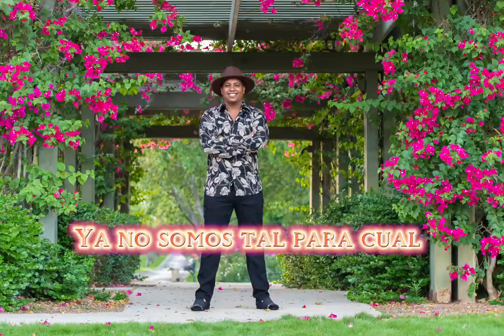RANCEL PAUMIER Y SU TUMBAO-LIBRE -AUDIO OFICIAL CON LETRA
LIBRE ES UNA SALSA ROMANTICA DEL PROXIMO DISCO DEL CANTANTE RANCEL PAUMIER Y SU TUMBAO TITULADO "MI SUERTE" SIGUELO EN SUS REDES SOCIALES PARA QUE NO TE PIERDAS LO NUEVO DE ESTE ARTISTA